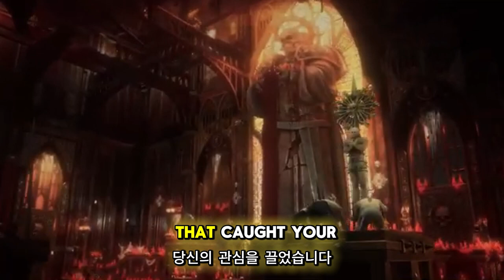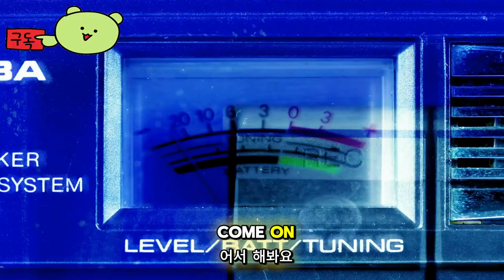워해머 40,000 로그 트레이더 ( Warhammer 40,000: Rogue Trader) 죽음의 숭배 소개 예고편 게임 영상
워해머40,000로그트레이더
Warhammer40k:RogueTrader

🕹️Game content
Games Workshop과 긴밀한 파트너십을 통해 제작된 Warhammer 40,000: Rogue Trader는 평단의 호평을 받은 Pathfinder: Wrath of the Righteous의 개발자인 Owlcat Games의 이야기가 풍부한 클래식 RPG입니다.

⚡Game Developer
 올빼미 게임